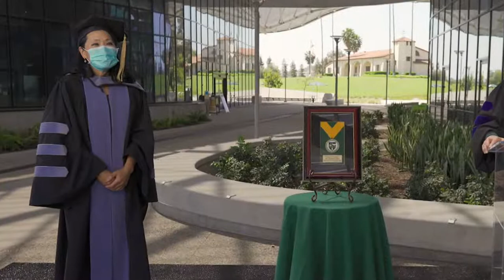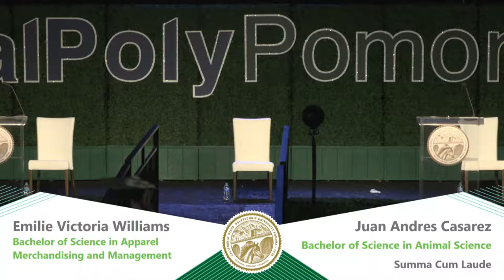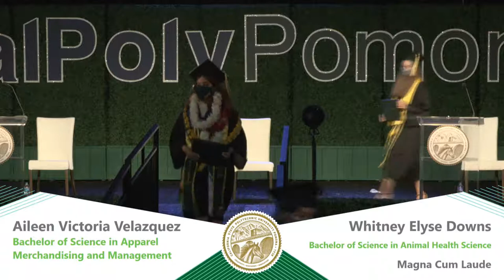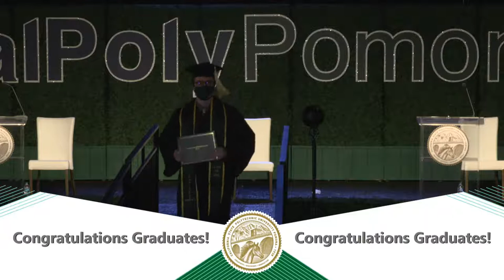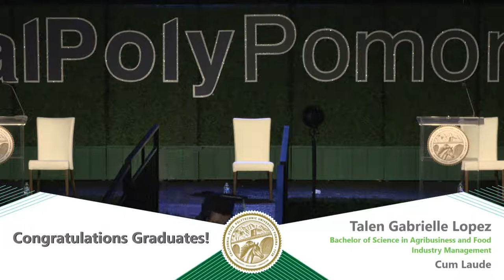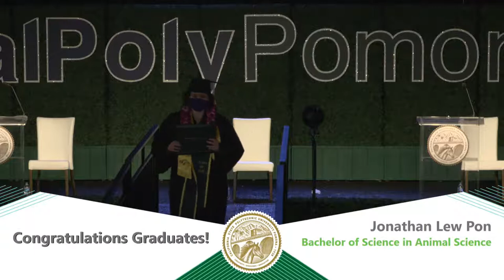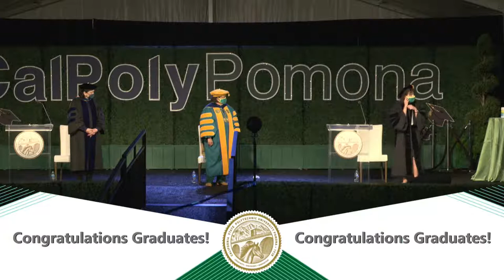Don B. Huntley College of Agriculture - Class of 2021